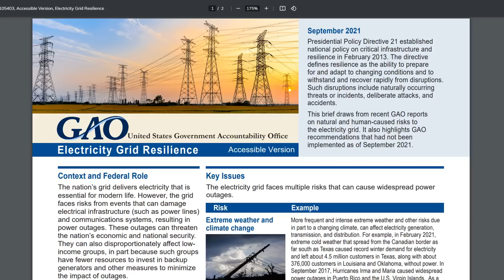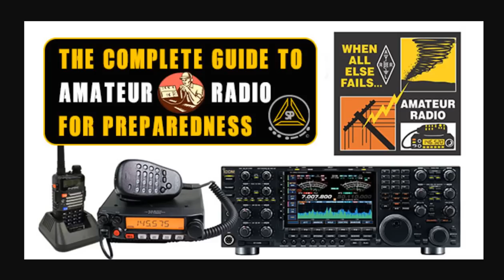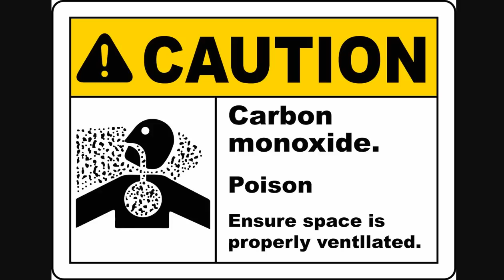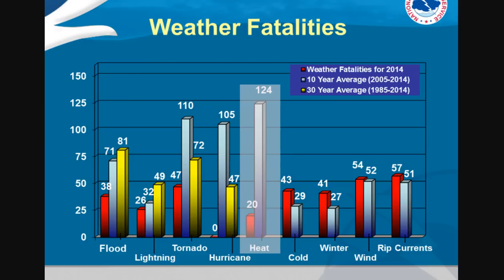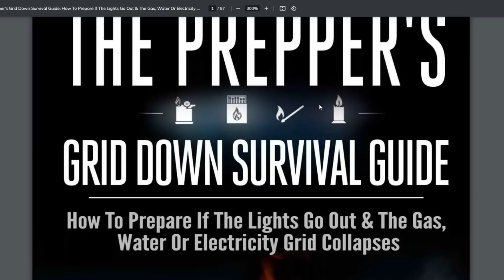How To Survive If The Power Grid Goes Down - The #1 Threat To Humanity Is A Grid Down Scenario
How to Survive If the Power Grid Goes Down: Power Grid Failure Preparedness Guide
The Prepper's Grid Down Survival Guide: How To Prepare If The Lights Go Out & The Gas, Water Or Electricity

Bitcoin: 17NV3vtcQhRnsRnjckCcYkKVEUcnirKQ62

Bitcoin: 17NV3vtcQhRnsRnjckCcYkKVEUcnirKQ62